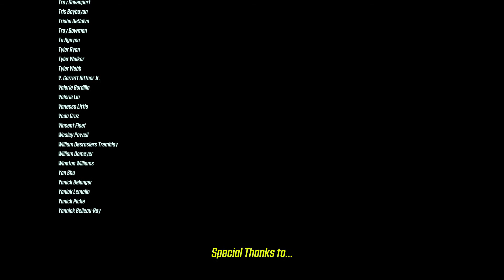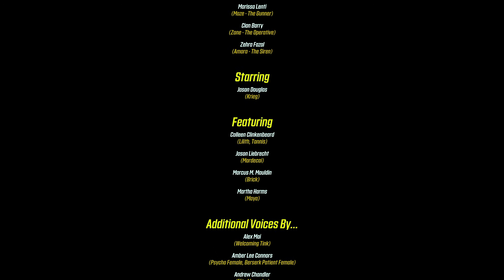Krieg's FlusterCuck Final Boss Battle with Doom Eternal Soundtrack/ DLC Ending